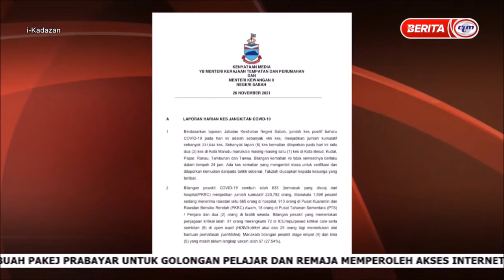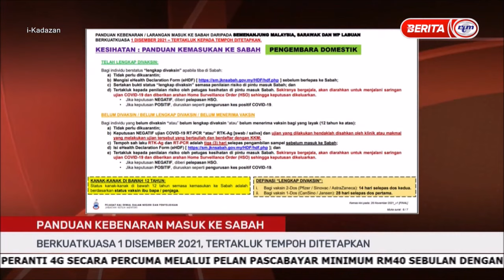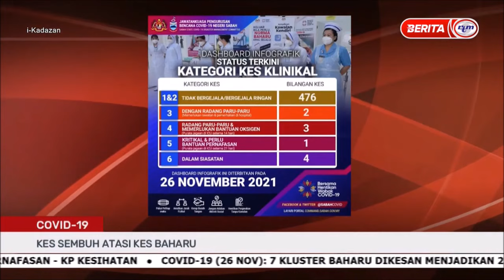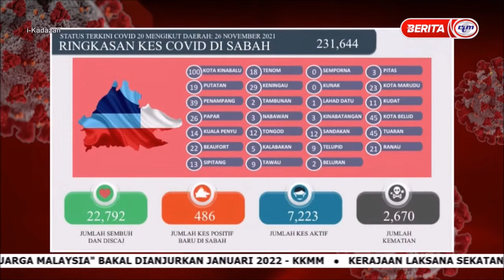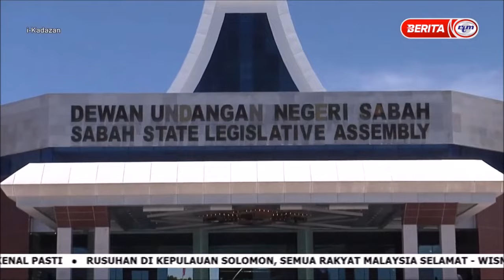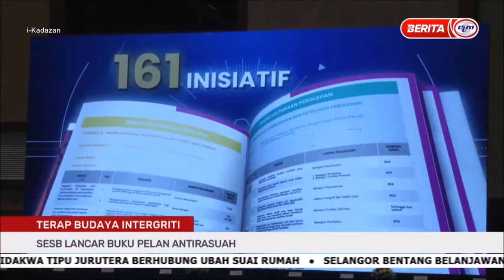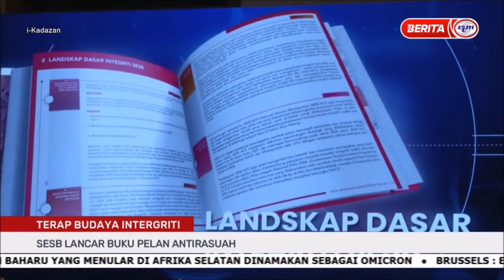27 NOV 2021 - I-KADAZAN